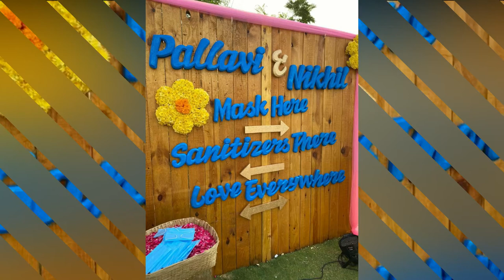Hero Nikhil and Pallavi varma exclusive wedding Photos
Tollywood Hero Nikhil and Pallavi varma exclusive wedding Photos
Tolly24 is the most Outstanding and Entertaining YouTube channel presenting 24/7 movie related stuff from Tollywood. Watch all the latest and trending news which includes about the new movie launches, Telugu video songs, Telugu movie audio launches, top heroes and heroines news, new songs, comedy stuff, action-packed scenes, celebrity interviews, food recipes, arts&crafts and everything about Tollywood stars.

Tolly24 is just one click away and you are into the world of Tollywood with all genres and latest updates. We unleash you the most exciting content about Tollywood heroes and heroines.